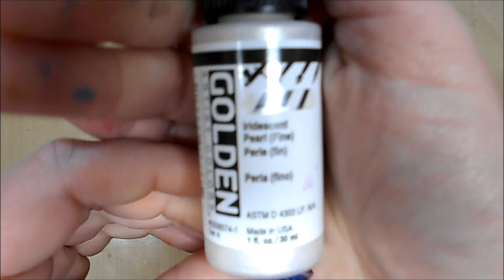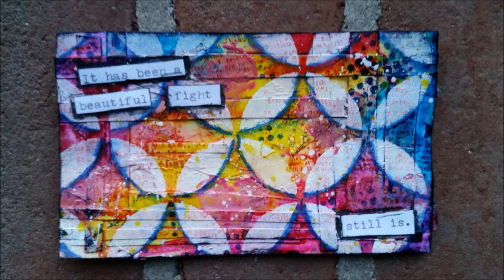100 Days of Index Cards #1